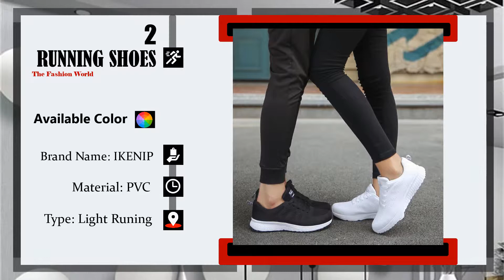Best Running Shoes for Overpronation - Shoes for Overpronation Womens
Best Running Shoes for Overpronation - Shoes for Overpronation Womens best running shoes for supination